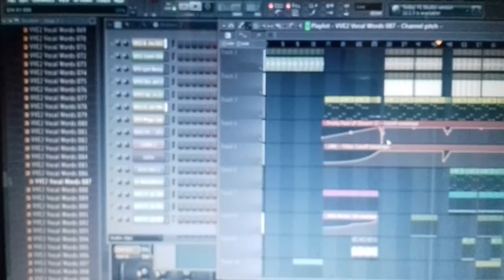Proyecto O.K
Musica para tus oidos